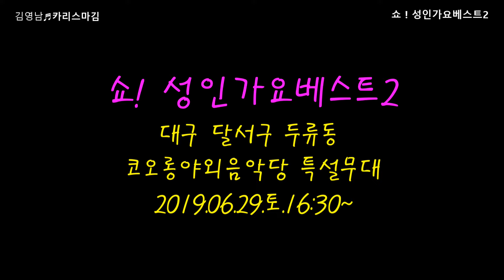가수 김영남 = ♬카리스마킴.쇼 ! 성인가요베스트190629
초대가수  :  김영남
영상감독  :  ahyoung아영  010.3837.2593
촬영장소  :  대구 달서구 두류동  코오롱야외음악당특설무대